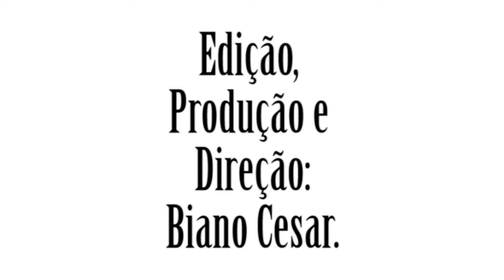Videocast do Biano HD 02 - Lá Eles - EP Infinito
Segundo Programa Videocast do Biano em HD
Lá Eles - EP - Infinito

Produzido, Dirigido e Editado por Biano Cesar.
(P) 2013. Biano Produções Ltda.